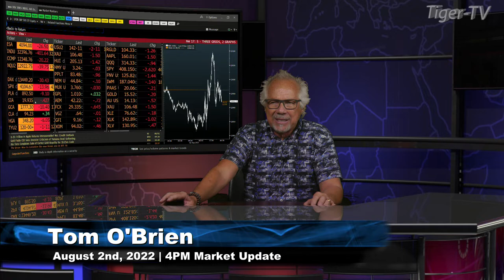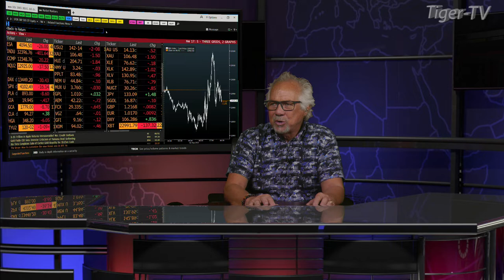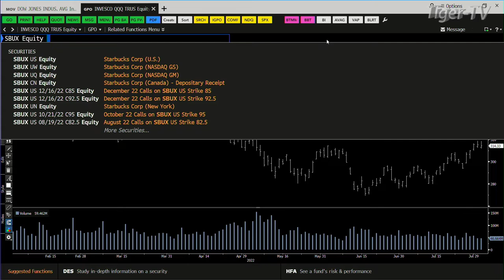August 2nd, 4PM ET Market Update on TFNN - 2022